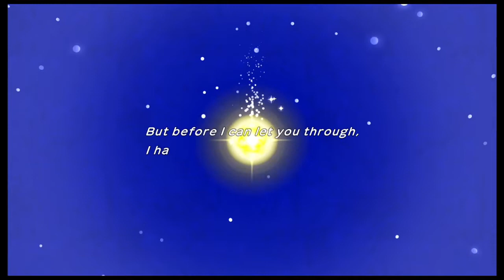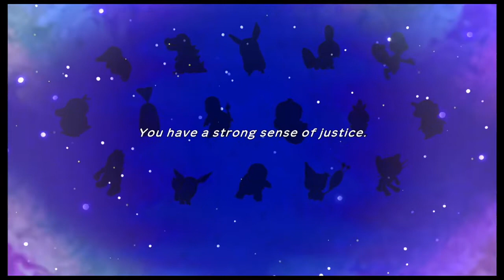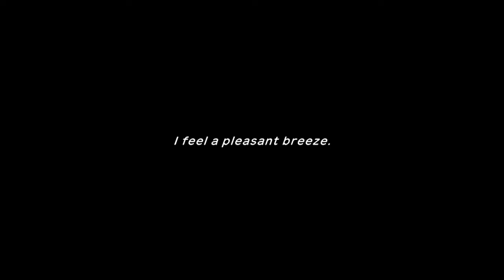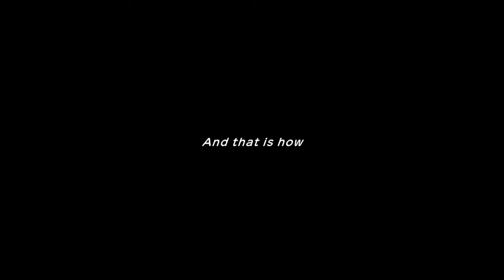⭐PRIMEROS MINUTOS POKEMON MYSTERY DUNGEON RESCUE TEAM DX | EMIGAMER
Holi pequeños, el día de hoy jugamos un poco del demo de Pokémon mystery dungeon rescue team DX. 😉

Espero y les guste el video, en lo comentarios me pueden platicar que les llama mas la atención 😉

Recuerden que si quieren aparecer en el video usen el hashtag emicamper en instagram para que pueda ver sus campamentos.